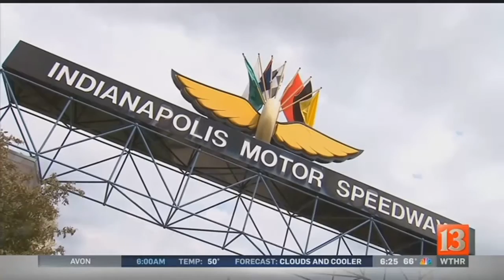Stefan Wilson to drive in Indy 500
Stefan Wilson will drive in the 100th Running of the Indianapolis 500 as a tribute to his brother, Justin.